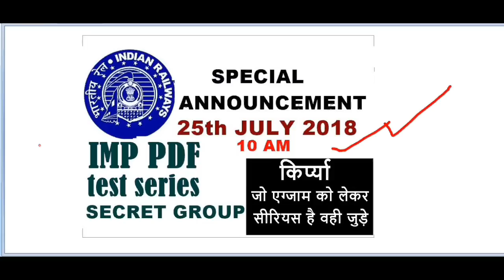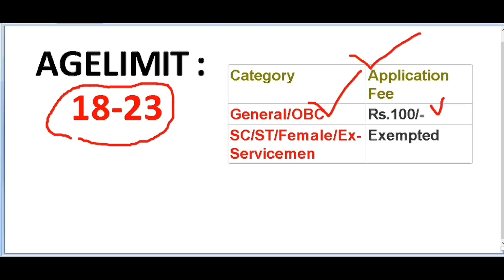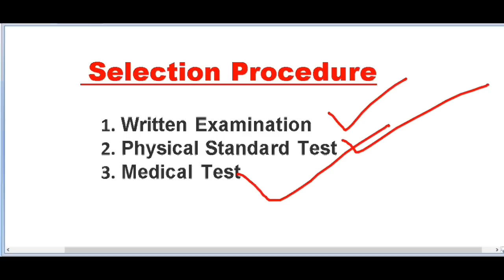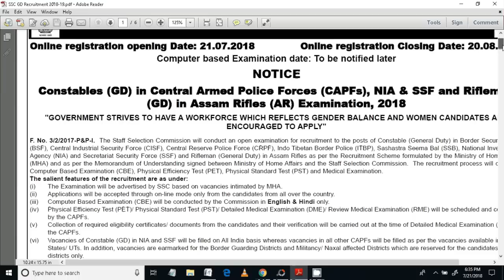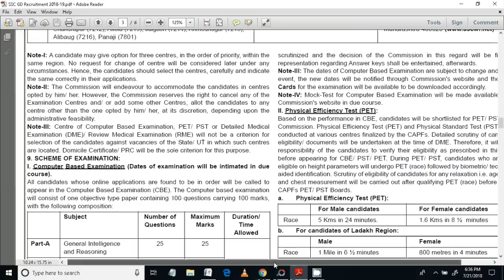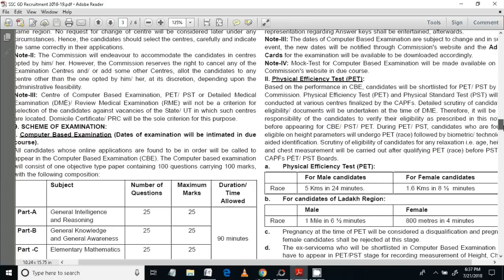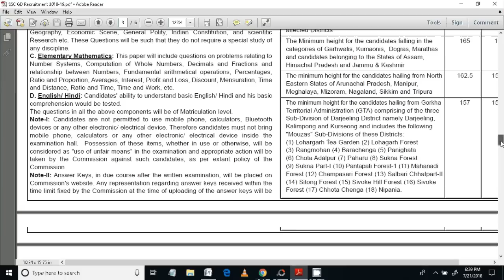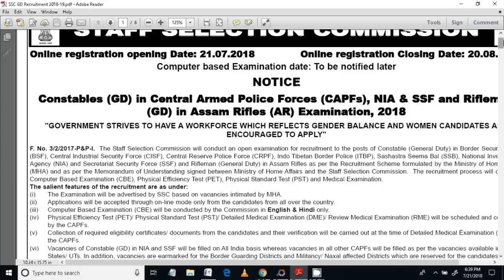SSC GD CONSTABLE RECRUITMENT 2018 || NOTIFICATION || VACANCY || SYLLABUS || AGE LIMIT|| IN HINDI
CLASS TIME (MON TO SAT ) RAILWAY GROUP D AND ALP

CLASS TIME :IBPS RRB PO AND CLERK 2018

PUZZLE TIME : 11.45 AM (MON TO SAT )

DAILY CLASS : 1.00 PM (MON TO SAT )

SSC GD CONSTABLE 2018 || RECRUITMENT || NOTIFICATION || VACANCY || SYLLABUS || AGE LIMIT|| IN HINDI

ssc gd 2018 notification in Hindi

ssc gd constable 2018 age limit

R.S AGARWAL

Kiran parkashan

Manohar Pandey

R.S AGARWAL

Kiran parkashan

Manohar Pandey